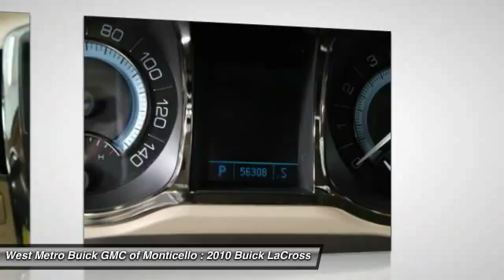2010 Buick LaCrosse Minneapolis St. Cloud & Monticello MN B14-123A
2010 Buick LaCrosse CXL

CXL, LEATHER, CHROME WHEELS AND PRICED WELL BELOW THE MARKET.  ONE DRIVE OF THE LACROSSE WILL TELL YOU THAT THIS IS THE NEW BUICK.  HAVE YOU DRIVEN A BUICK LATELY?  YOU NEED TOO!